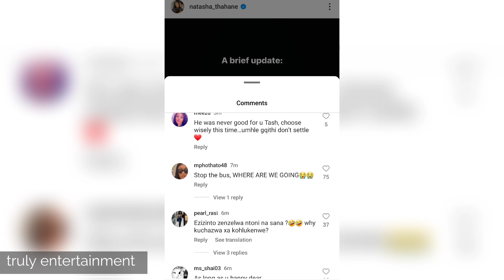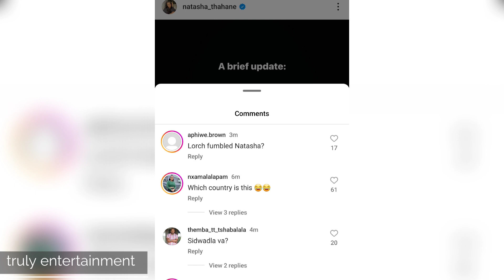it ended in tears 😢 for Natasha and Thembinkosi Lorch kunini 💔💔💔💔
Natasha Thahane took to her social media to make an announcement that her and Thembinkosi Lorch are not longer together.